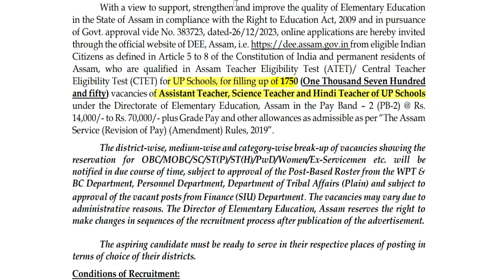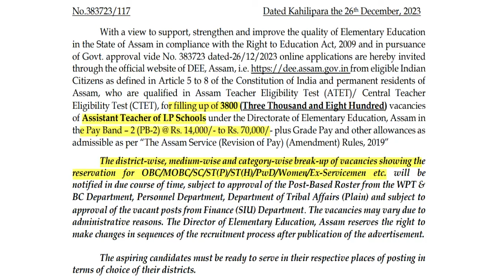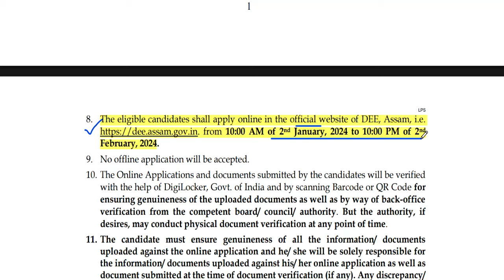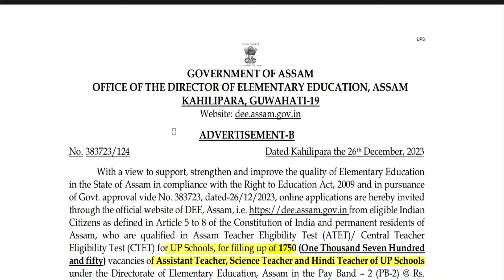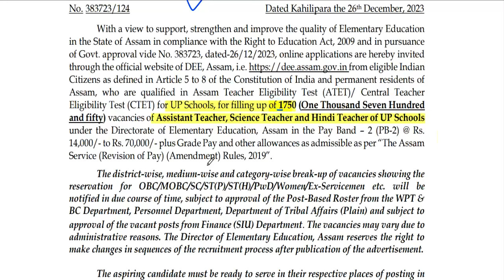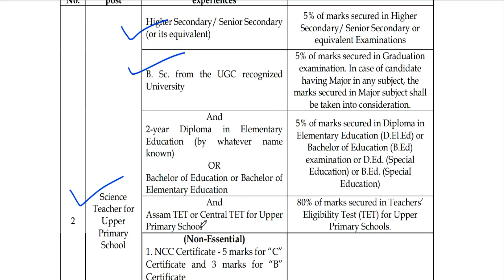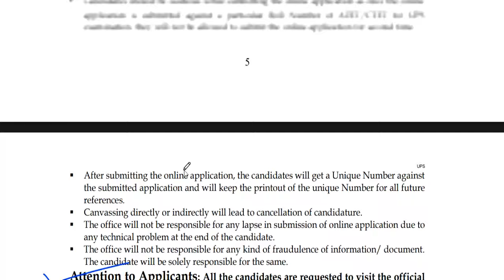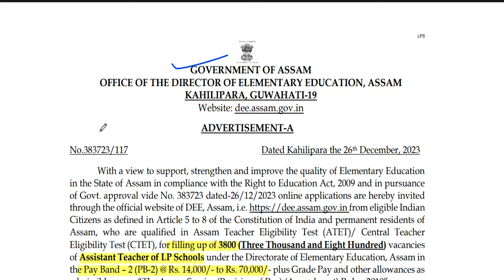ASSISTANT TEACHER VACACY | PERMANET GOVRNMENT JOB | MERIT BASED SELECTION | BTC DELED APPLY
ASSISTANT TEACHER VACACY | PERMANET GOVRNMENT JOB | MERIT BASED SELECTION | BTC DELED APPLY सर्व शिक्षा अभियान | कस्तूरबा स्कूल शिक्षक भर्ती | सैलरी 22000 | सैलरी+आवास | सभी राज्य आवेदनकस्तूरबा स्कूल शिक्षक भर्ती | सैलरी 22000 | सैलरी+आवास | school teachers vacancy | सभी राज्य आवेदन स्कूल शिक्षक भर्ती | TGT PGT पोस्ट | सैलरी 65000 | सैलरी+आवास | sainik school teachers vacancy
2 sainik schools teachers vacancy 2023 | salary 52533 + free residence + food | 2 सैनिक स्कूल शिक्षकसरकारी स्कूल  शिक्षक भर्ती | कस्तूरवा विद्यालय सीधी शिक्षक भर्ती | NO EXAM | No Fee |सैलरी-22000सर्व शिक्षा अभियान शिक्षक भर्ती | कस्तूरवा विद्यालय सीधी शिक्षक भर्ती | NO EXAM | सैलरी-22000
tgt eligibility
pgt eligibilty